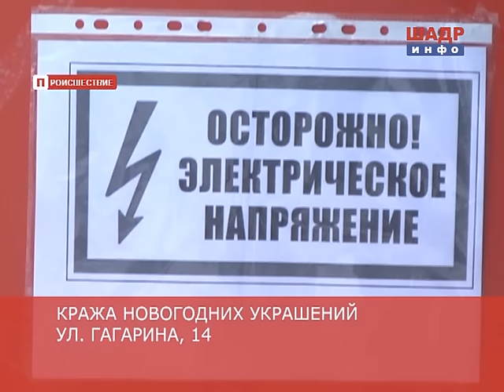Кража новогодних украшений возле магазина "Яна"